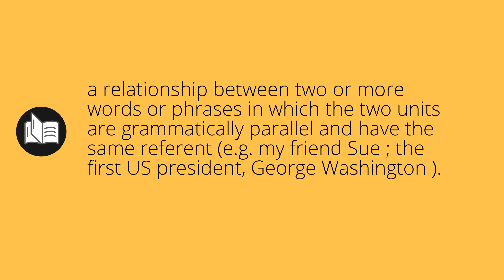What APPOSITIONS means • Meaning of APPOSITIONS • appositions MEANING • appositions DEFINITION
What does appositions mean in english. What is the meaning and what is the definition of appositions. What is appositions. appositions definition. Meanings and definitions for every word in the English dictionary